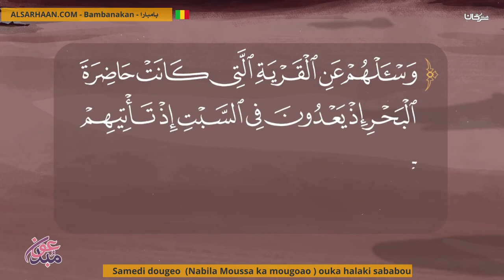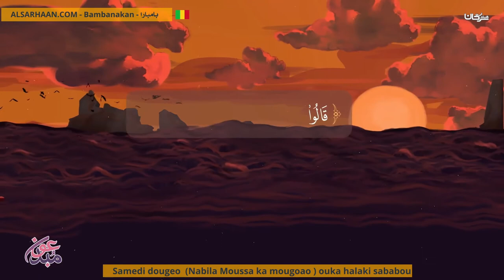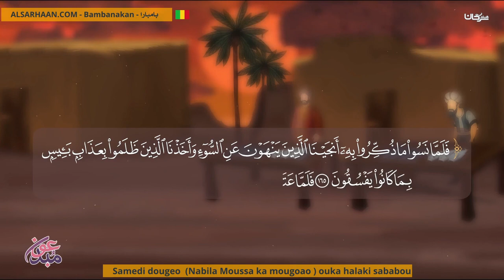Samedi Dougeo Nabila Moussa Ka Mougoao Ouka Halaki Sababou قصة أصحاب السبت